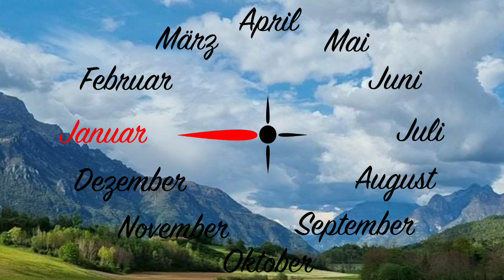January February | Months name with spelling | mahino ke naam | महीनो के नाम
kids education
alphabet abc
abc song
abc alphabet
abc alphabet song
learn alphabet
learn phonics
abc song for kids
hindi rhymes
hindi vowals
hindi varnmala
months name
mahino ke naam
january
february
march,april
salo ke mahone
december